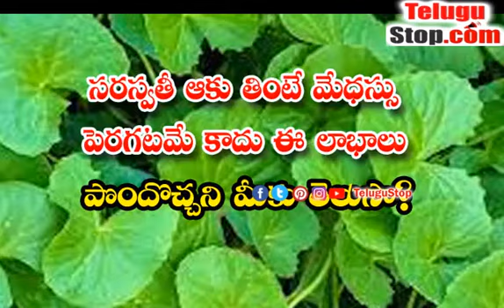Amazing Health Benefits Of Saraswathi Leaf ! Health, Benefits Of Saraswathi Aaku, Saraswathi Aaku,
Amazing Health Benefits Of Saraswathi Leaf ! Health, Benefits Of Saraswathi Aaku, Saraswathi Aaku, Latest News, Health Tips, Good Health, Saraswathi Aaku For Health - Telugu Tips, Latest, Saraswathi Aaku - Telugu tips